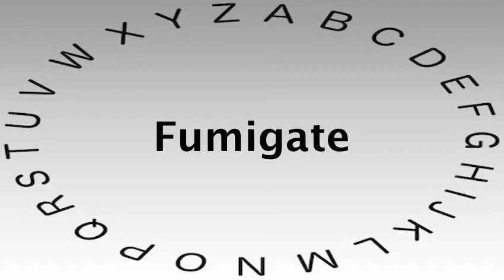SAT Vocabulary Words and Definitions — Fumigate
This video shows you how to say or pronounce Fumigate and gives the definition of Fumigate.

What's your definition of Fumigate?